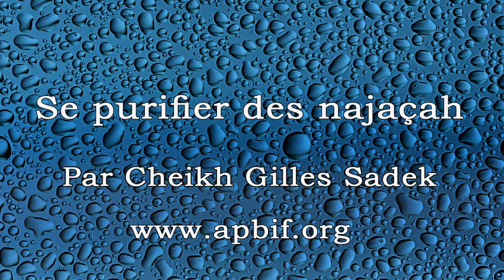Se purifier des najaacah Cheikh Gilles Sadek apbif " islam "